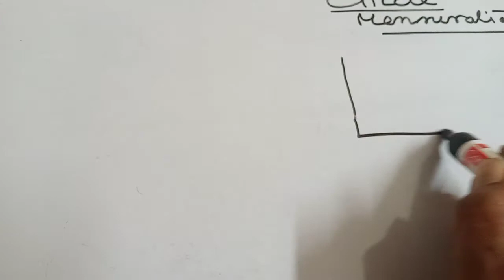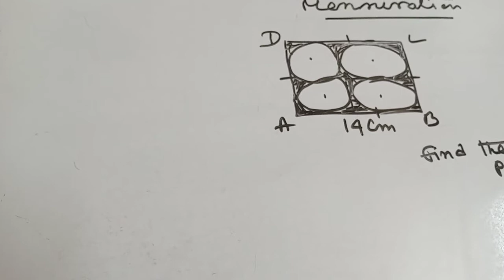Circle. Mensuration. Easy mathematics learning 2021.